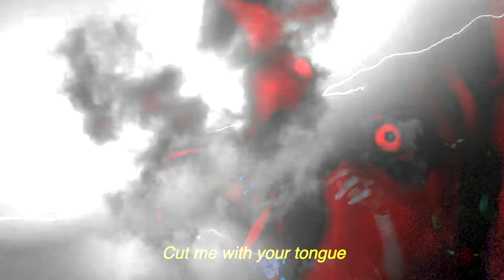Pictureplane - Blade Addict (Crimson Mist) (Official Video)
Official video for "Blade Addict (Crimson Mist)", from Pictureplane's upcoming album Dopamine, out July 9th via 100% Electronica.

Video by: VOWWS @vowwsband